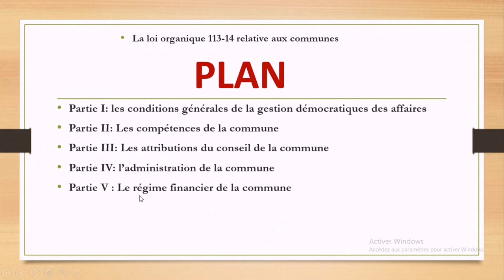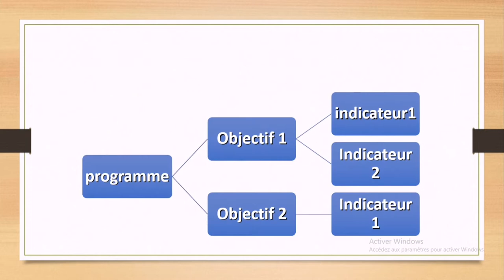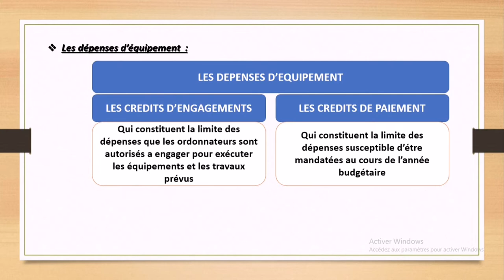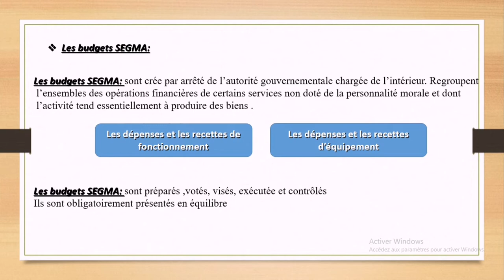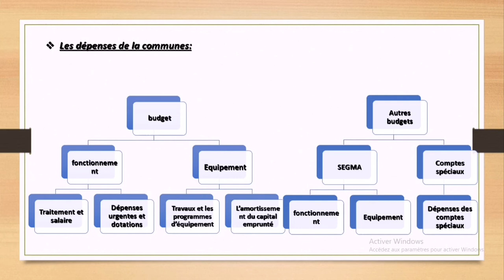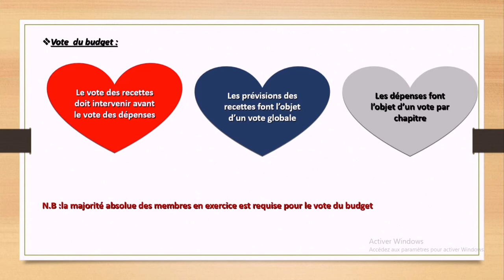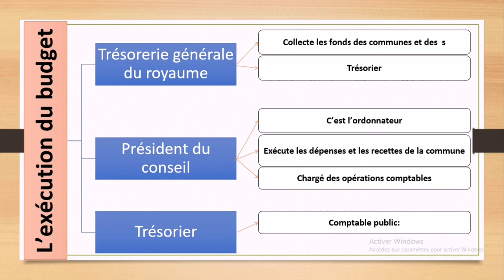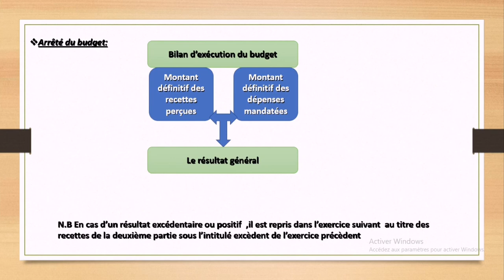loi organique 113-14 relative aux communes PARTIE 5 القانون التنظيمي 113.14 المتعلق بالجماعات